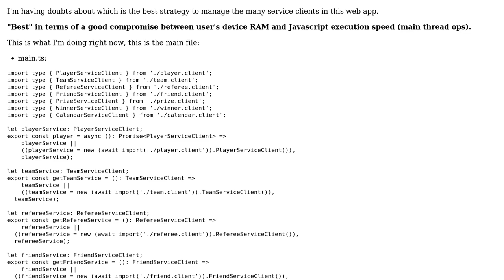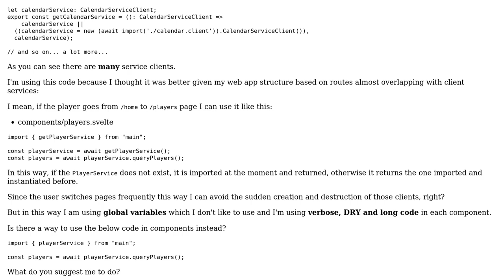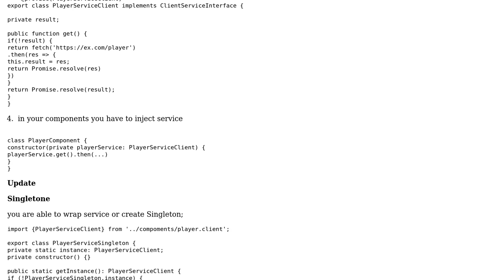How can I refactor for handling multiple proto generated service clients by eliminating double...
Code Review: How can I refactor for handling multiple proto generated service clients by eliminating double await and the DRY code?

With thanks & praise to God, and with thanks to the many people who have made this project possible! | Content (except music & images) licensed under CC BY-SA | Music | Images & others | With thanks to user Kostiantyn Okhotnyk user Fred Hors and the Stack Exchange Network Trademarks are property of their respective owners. You are responsible for your own actions.